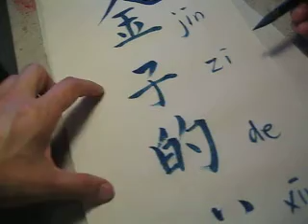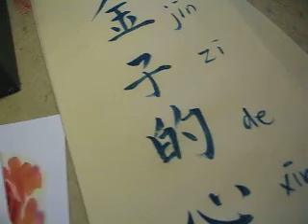Translation, heart of gold, 金子的心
Beautiful thoughts is beautiful in any language. Thank you.